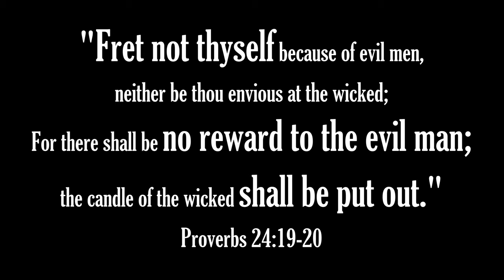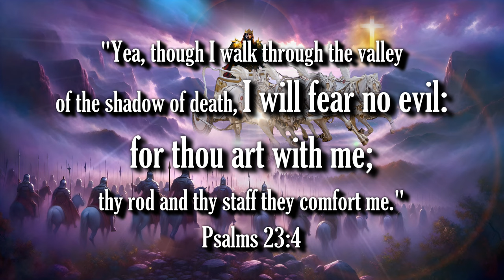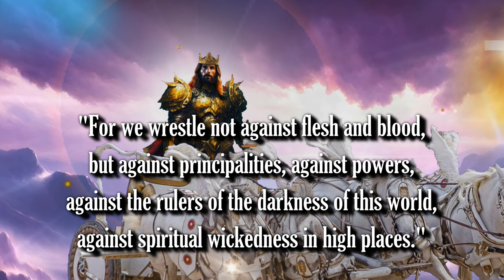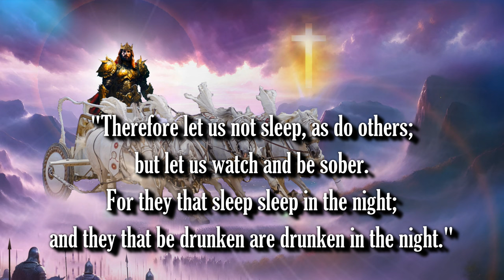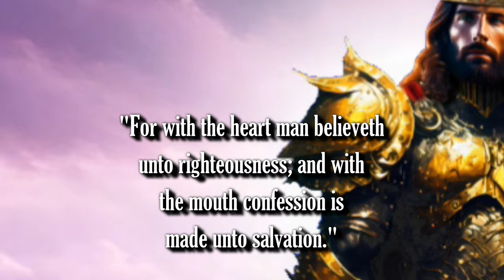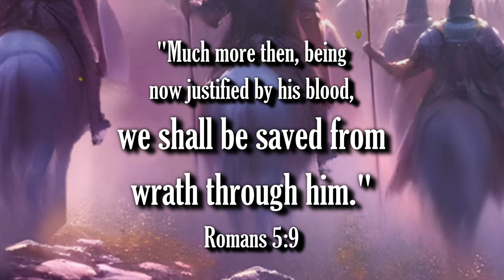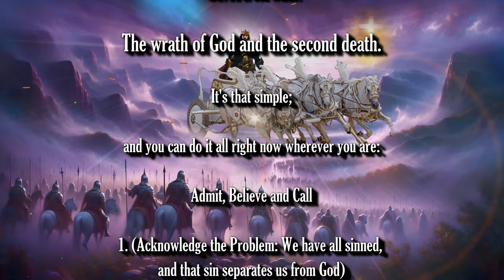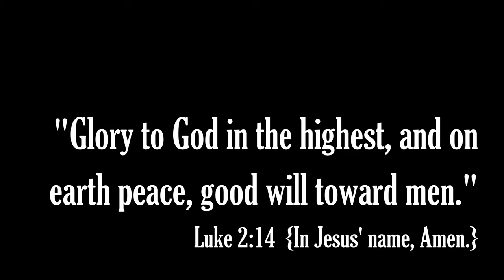OFFICIAL TRAILER - JESUS: DESTROYER OF DARKNESS - COMING SOON!!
Bible Prophecy Update: Be encouraged brethren!  Jesus is coming soon!  The rapture is imminent!

1. (Acknowledge the Problem: We have all sinned,

2. (Discover the Solution: Jesus)

3. (Respond: Believe, Repent, Confess,
lives.

Pray this prayer with sincerity of heart:

receive, Amen."

of heaven.

have them."

(Mark 11:24)

(Ephesians 2:8-9)

scriptures:"

(John 14:6)

house."

(Acts 16:31)

Cavalry Charge Sound Effect:
TheMSsoundeffects

Original Imagery:
Chil Vera

Scriptures:
Authorized King James Version